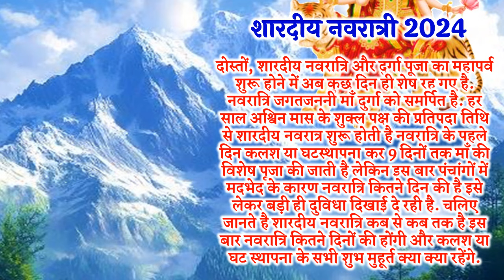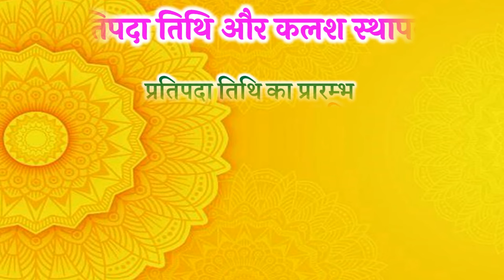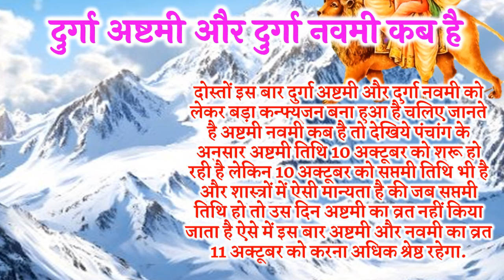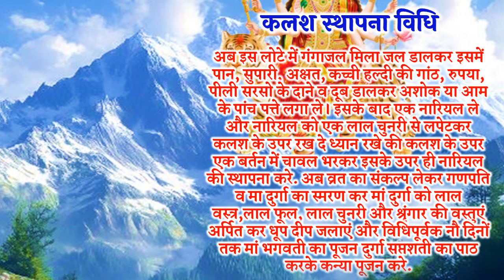Navratri Kab Hai 2024 | Durga Puja October 2024 Date |शारदीय नवरात्रि अष्टमी नवमी व्रत कब है 2024